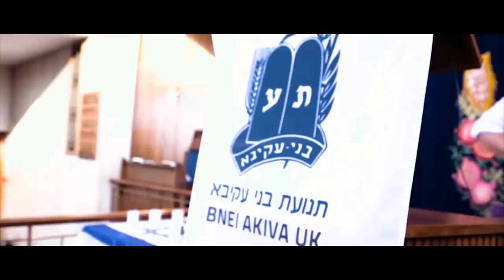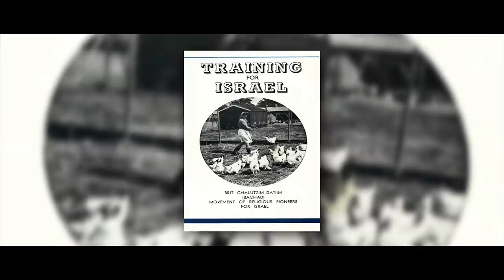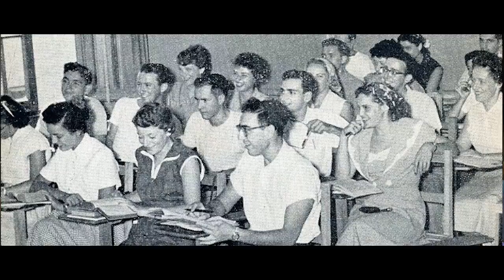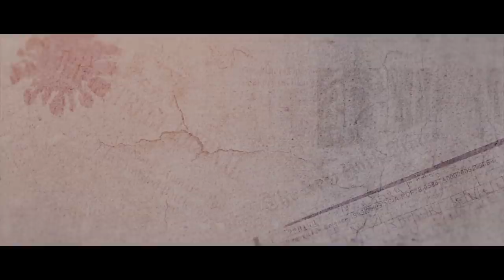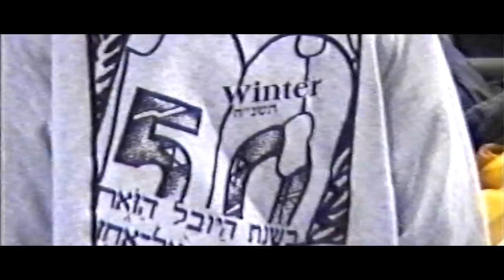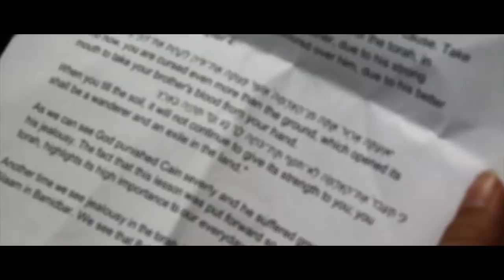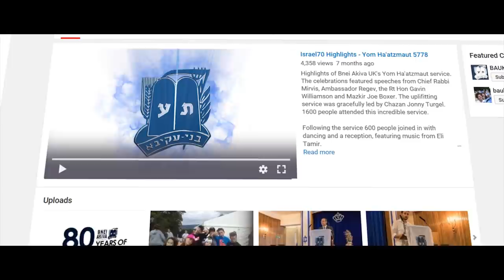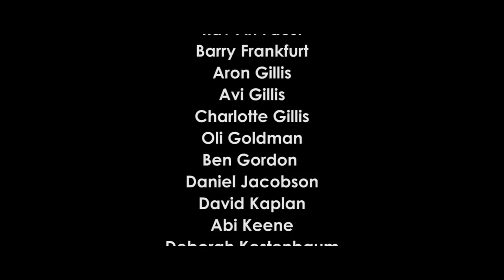Bnei Akiva at 80 Years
Bnei Akiva is celebrating its 80th birthday in 2019. This film takes you on a journey through the memories and stories of some of those it impacted.